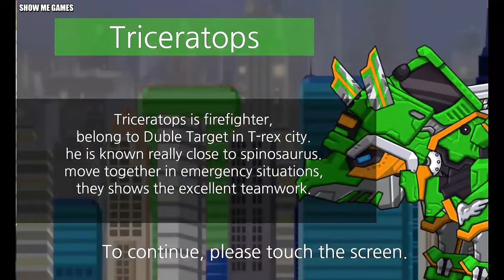Dino Picnic + Dinosaur Park + Dino Robot Corps - T-Rex/Spinosaurus/Triceratops/Megalodon/Brachiosaur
00:00 - Presentation
01:33 - T-Rex Heavy Shooter Dino Robot
03:53 - T-Rex Dino Picnic
05:12 - Tyrannosaurus Dinosaur Park
07:34 - Spinosaurus Dino Robot
12:35 - Spinosaurus Dino Picnic
14:29 - Spinosaurus Dinosaur Park
16:48 - Triceratops Dino Robot
19:33 - Diabloceratops Dino Picnic
21:10 - Triceratops Dinosaur Park
24:01 - Shark Dino Robot
27:01 - Deinosuchus Dino Picnic
28:32 - Tyrannosaurus Dinosaur Park
30:56 - Brachiosaurus Dino Robot
33:42 - Brachiosaurus Dino Picnic
35:24 - Brachiosaurus Dinosaur Park
38:03 - Megalodon Dino Robot
41:31 - Megalodon Dino Picnic
43:28 - Mosasaurus Dinosaur Park